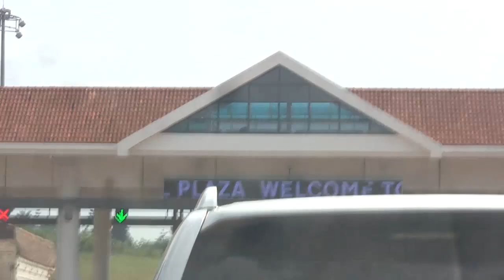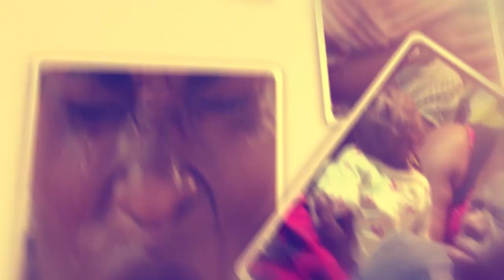Embeera ebaddeyo ku Entebbe Xpress nga batandisse okugyisoloza.